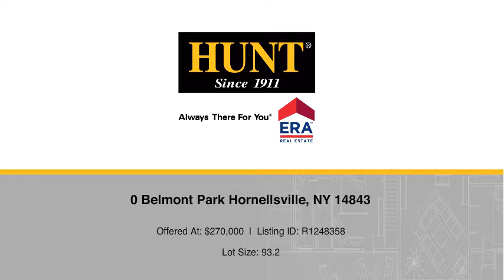0 Belmont Park Hornellsville, NY 14843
Laurie Godown - Hornell Branch